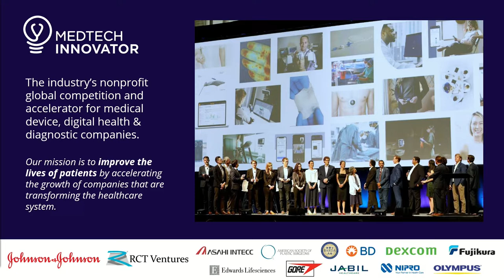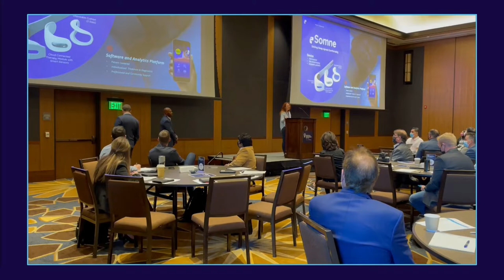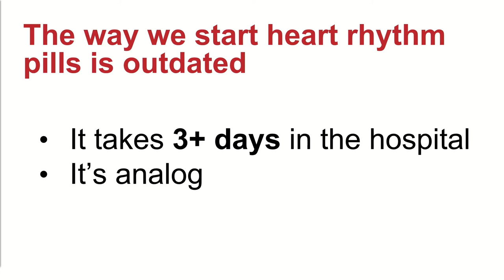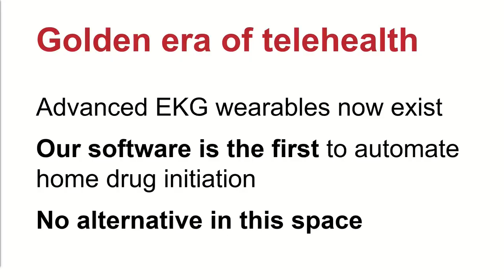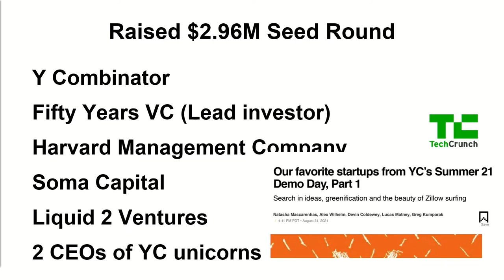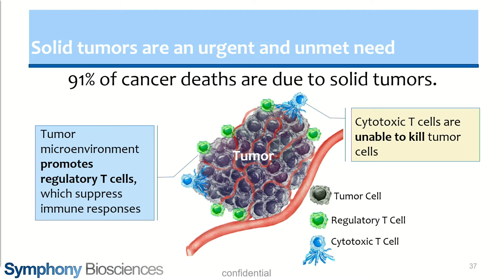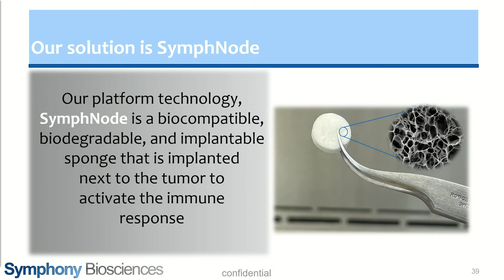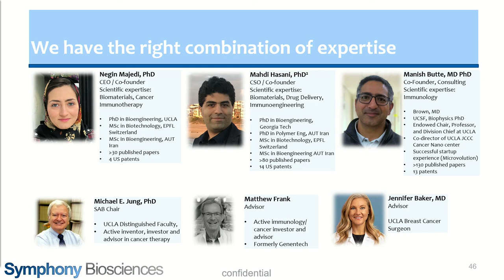MEDTECH INNOVATOR “JUDGES’ CHOICE” PITCH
At the 10th Annual UCLA MedTech Partnering Conference, Paul Grand, CEO, MedTech Innovator presented 3 start-up pitches that were the Judges Choice from their annual Los Angeles Pitch Event that took place the night before the conference as part of LAMEDTECHWEEK

The conference was produced by UCLA Technology Development Group @uclatdg More details